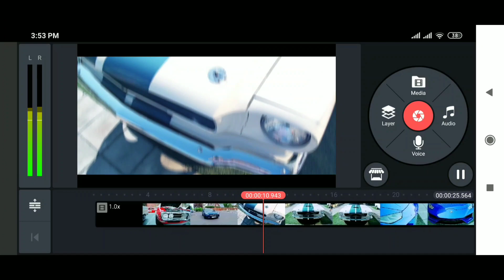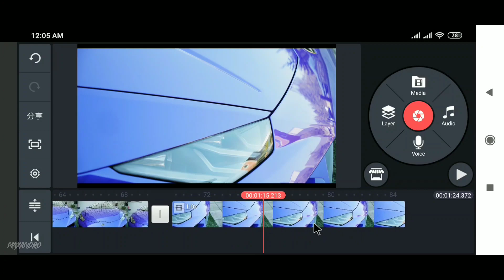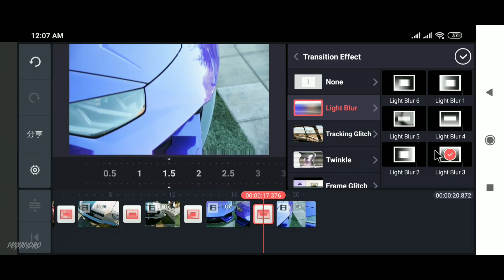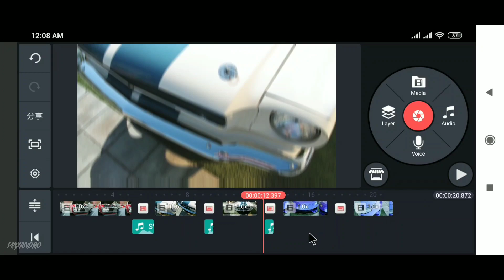How To Make Light Blur Video Transition On Android!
Hey everyone! I am here with another video and in this video, I've shown that how you can make light blur video transition on android on easy way. To make this light blur transition just download the required app "KineMaster" from download link which is given below, and also download the sound effect from download link.

████████App Required█████████

███████Free Downloads████████

███████Background Music████████